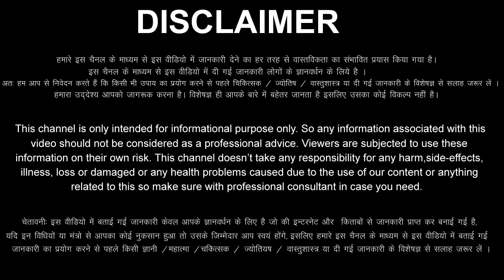Mesh Rashi 14 April 2022 Aaj Ka Mesh Rashifal Mesh Rashifal 14 April 2022 Aries Horoscope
Mesh Rashifal 14 April 2022
14 April Mesh Rashi
Mesh Rashi April 2022
Dainik Rashifal
Horoscope
Astrology
14 दिन गुरुवार   मेष राशि
आज का राशिफल मेष राशि
मेष राशिफल